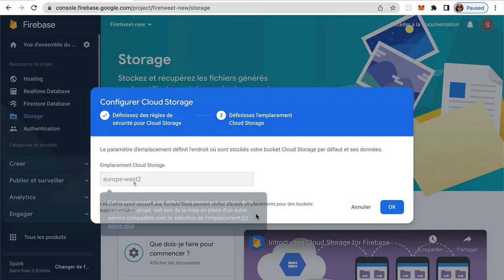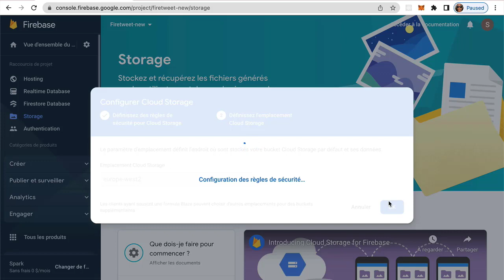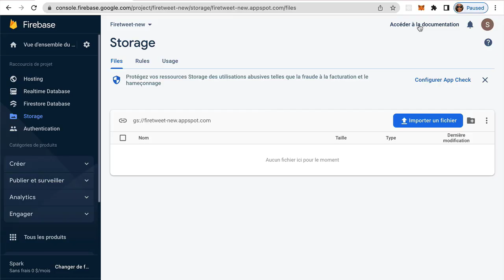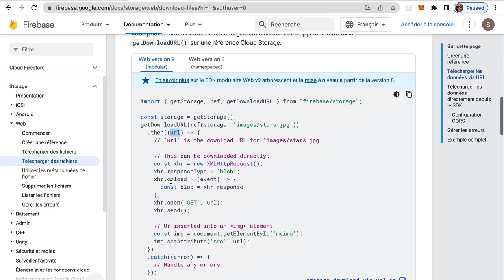Créer un nouvel espace de stockage pour télécharger des fichiers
Une Vidéo Tuto sur comment créer un nouvel espace de stockage pour télécharger des fichiers sous Fullstack,

Firebase est une plateforme avec un ensemble de services pour créer, héberger et diffuser le contenu de vos applications web et mobiles.
Les services de Firebase comprennent :
● Realtime Database, base de données cloud NoSQL, pour stocker et synchroniser les données sur toutes les applications clients en temps réel et avec une fonction hors ligne
● Cloud Firestore, base de données NoSQL pour stocker et synchroniser les données dans le cloud sur toutes ses applications web et mobiles
● Cloud Storage pour télécharger et stocker des fichiers multimédias
● L’authentification sociale avec Auth pour créer et gérer des comptes utilisateurs avec les fournisseurs : (Google, Facebook, Twitter et Github)
● Firebase Hosting pour déployer et diffuser son contenu web
● Exécuter du code backend automatique avec Cloud Functions
● Créer et gérer les notifications pour ses applications mobiles avec Cloud Messaging
1) Découvrir Firebase
On fait ses premiers pas avec Firebase avec les concepts clés.
Créée en 2011, Firebase est une plate-forme qui fournit des produits et des services hébergés dans le cloud / nuage virtuel.
Avec Firebase, on va pouvoir créer une infrastructure backend serverless pour créer des applications fullstack avec un backend serverless flexible et facilement scalable, pour stocker et synchroniser les données sur l'ensemble de vos applications cross plateforme : web, et mobiles (iOS et Android)
Pourquoi Firebase ?
Firebase permet de :
- Faire tourner ses applications fullstack avec la gestion des données dans le cloud,
- Scaler sans effort,
- Sans serveurs physiques et à moindre coût
2) Ajouter Firebase SDK à son projet
On fait ses premiers pas avec Firebase:
● On crée un nouveau projet et une nouvelle application (console Firebase)
● On ajoute et on configure Firebase dans son application web
3) Cloud Firestore pour créer une base de données et infrastructure web sans serveur
- Cloud Firestore est une base de données cloud NoSQL flexible et évolutive pour stocker et synchroniser les données
- Comme Firebase Realtime Database, Cloud Firestore permet de synchroniser ses données entre les applications clientes en temps réel.
4) Cloud storage pour télécharger des fichiers multimédias
Cloud Storage permet de télécharger et de partager du contenu généré par l'utilisateur, tel que des images et des vidéos afin d’enrichir ses applications de contenu multimédia.
5) Authentification avec Firebase : créer et gérer des comptes utilisateurs
Plusieurs fournisseurs de connexion sont disponibles, dont Twitter et Google, pour créer et gérer les comptes utilisateurs de nos applications
6) Hébergement Firebase
Une fois le projet de développement terminé, Firebase Hosting fournit une solution d’hébergement rapide et sécurisée pour ses applications web et mobiles.

✳️ Le plan de la formation Firebase :
01.Présentation de la formation
02.Découvrir Firebase : Créer une architecture serveur dans le Cloud
03.Ajouter le Firebase SDK à votre projet
04.Cloud Firestore : Créer une base de données et une infrastructure Web sans serveur
05.Cloud Storage : Télécharger des fichiers multimédias
06.Authentification avec Firebase : Créer et gérer des comptes utilisateurs
07.Authentification avec Firebase : S'authentifier avec son compte Google
08.Hosting : Héberger son site Full Stack dans le Cloud
09.Conclusion